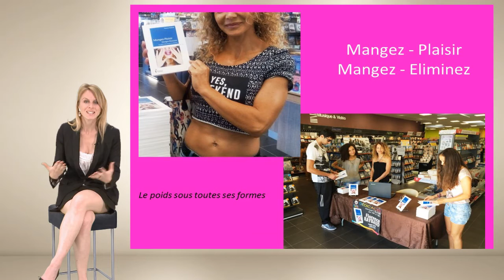Mangez plaisir mangez éliminez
MANGEZ PLAISIR, MANGEZ ELIMINEZ est une main tendue vers les femmes pour les aider à ne pas avoir à lutter pour conserver une ligne et à pouvoir enfin se réconcilier avec la nourriture.

En 1998, l’auteur de MANGEZ PLAISIR, MANGEZ ELIMINEZ, Florence Raybaud remporte le titre de championne de France toutes catégories, 3e en Europe et 6e au championnat du monde en Body-Fitness.

A travers cet ouvrage, elle transmet également un message pour celles qui ont un cheminement plus ou moins long vers la silhouette souhaitée…

Le procédé en cycles alternés créé par Florence Raybaud éveille plus que la curiosité...

Il donne envie de le tester tout simplement parce que l'auteur nous parle avant tout du besoin de prendre soin de soi, de mieux choisir sa nourriture et de retrouver son dynamisme.

Dans le prolongement de ce livre, un concept est né qui inclus le procédé en cycle: Une approche humaine et globale de coaching en ligne

MANGEZ PLAISIR, MANGEZ ELIMINEZ permet avec simplicité et complicité, de nous fournir les clés d'un autre rapport à soi et à son alimentation.

"Aidez Sofian dans son combat contre l'ataxie telangiectasie"